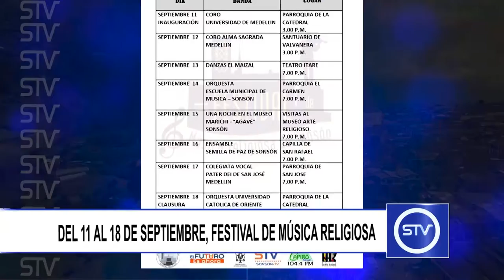DEL 11 AL 18 DE SEPTIEMBRE FESTIVAL DE MÚSICA RELIGIOSA